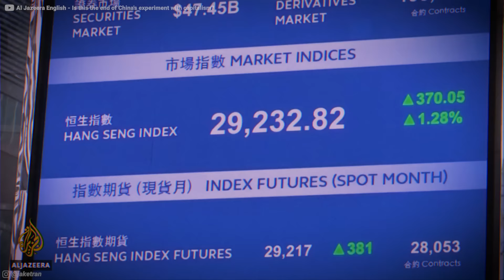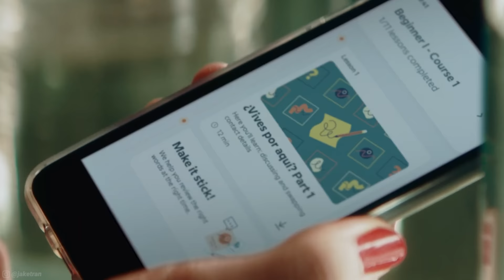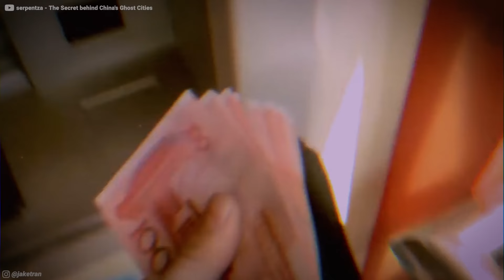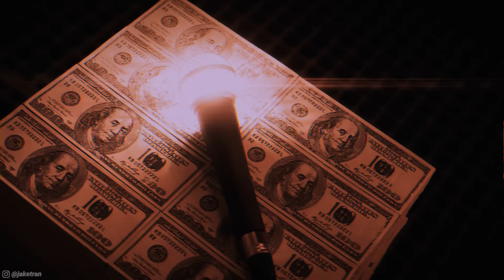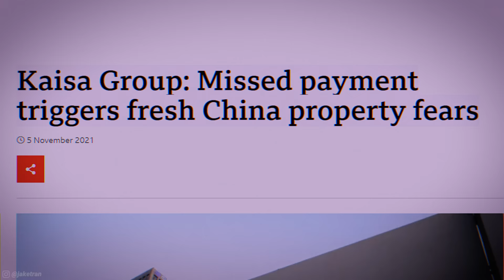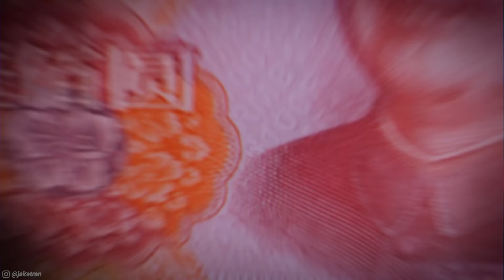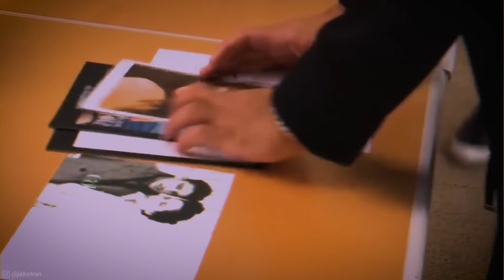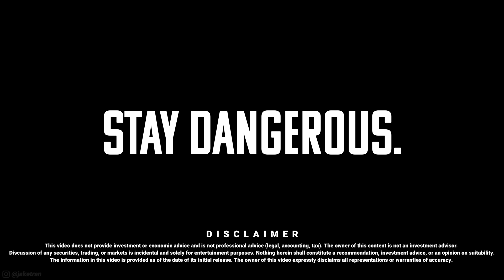It’s happening now.